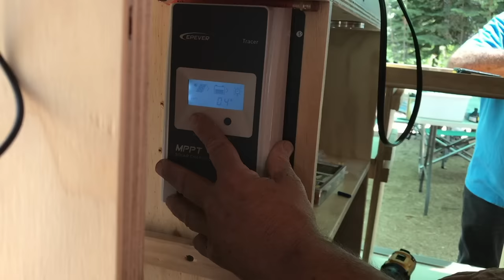Van Life Event HOWA Minivan Build 2019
In today's video we see highlights and meet some of the volunteers from the Minivan Build put on by Homes on Wheels Alliance (HOWA) in July 2019.

~Power Stations
~12V Batteries
~Portable Solar Panels
~Hard Solar Panels
~Gas and Dual Fuel Generators